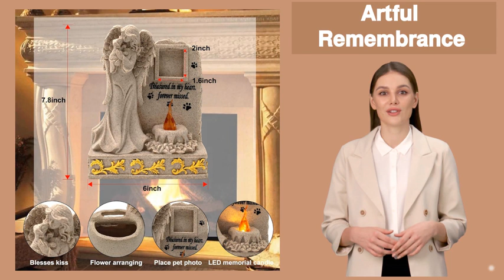Pet Remembrance Gifts with Sympathy Card LED Light Beige Pet Supplies